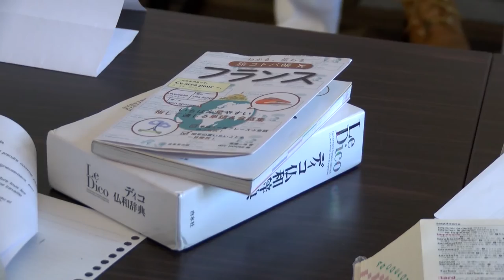Studying in Faculty of Arts and Humanities - Université catholique de Lille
Studying in Lille : Aya, student at the Faculty of Arts and Humanities - Université catholique de Lille share her experience.